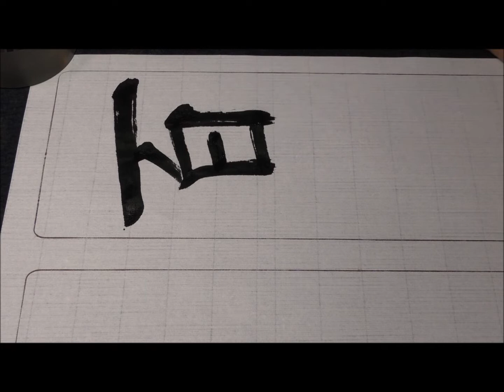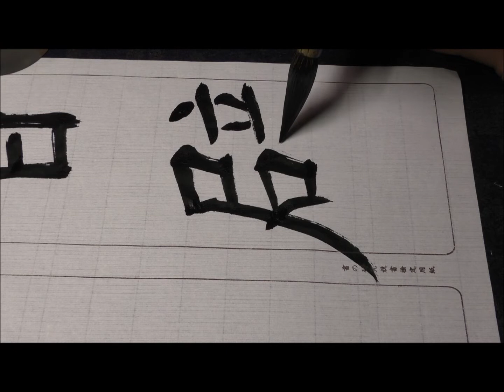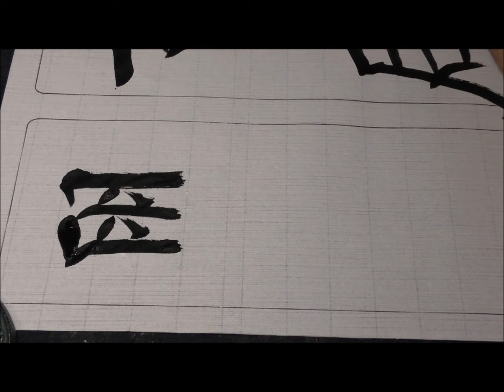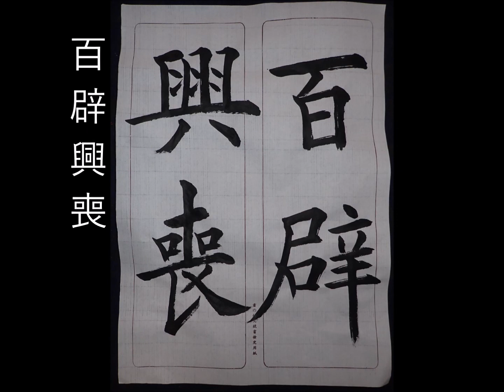皇甫誕碑（百辟興喪）